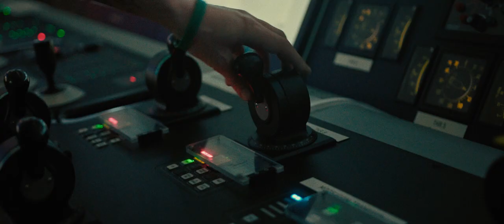D&W Semi Alliance